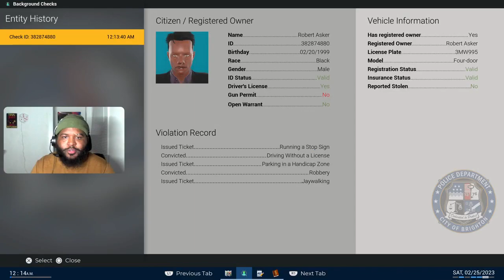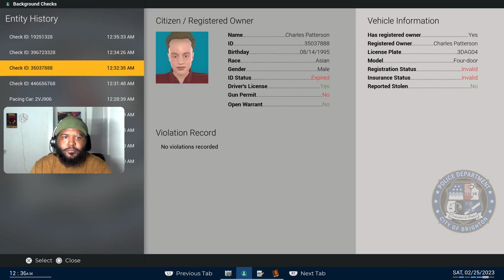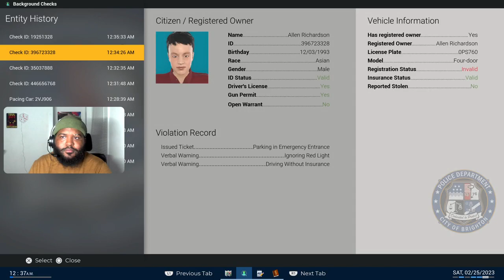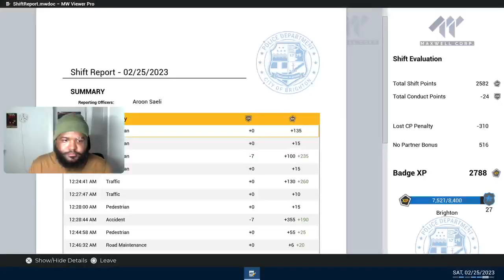LIVE🔴 Police Simulator Gameplay: Showing Off The Tropical Task Force Pack (Camera/No Audio)